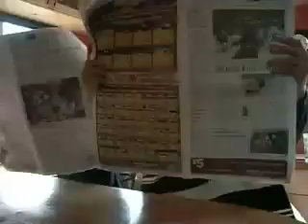Five Reasons to Learn Spanish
A short comedy giving five reasons why you should learn Spanish.